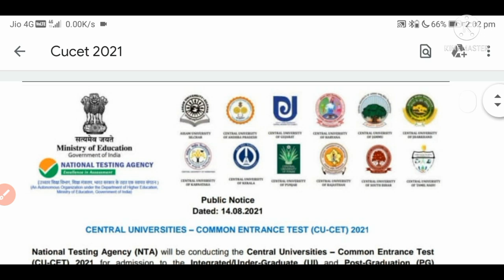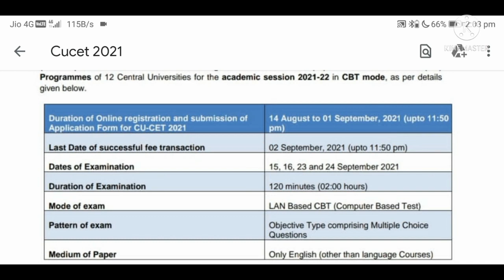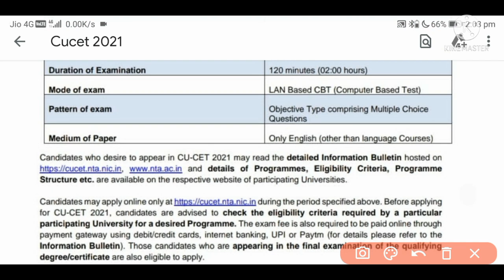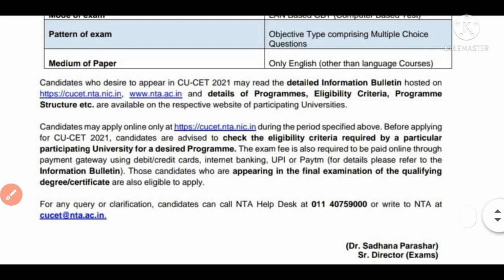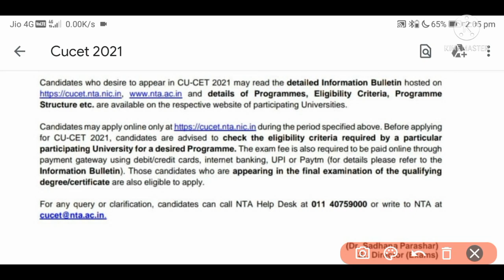CUCET 2021 Application Form Start from Today!!Cucet Latest Update!!CUCET Application form Detailed